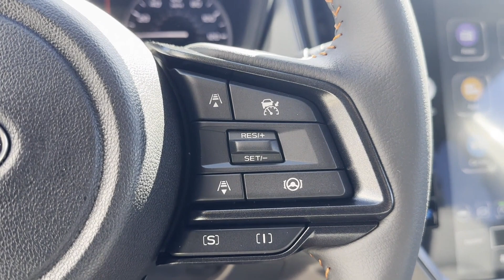2024 Subaru Crosstrek Limited Hackettstown, Mt Olive, Chester, Stanhope, Roxbury Township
2024 Subaru Crosstrek Limited 4S4GUHL69R3830422 Video

With our large New Subaru Inventory, we have the perfect new car, truck or SUV to fit your needs!

In the market for a brand new Subaru? Take a look at our New Vehicle Specials to find a great model to take home at a special price

With our large Pre-Owned Inventory, we have the vehicle you’re looking for!

Thank you for considering Subaru World of Hackettstown as your premier New Jersey subaru dealer. We look forward to helping you with all your new car needs and hope to see you soon!